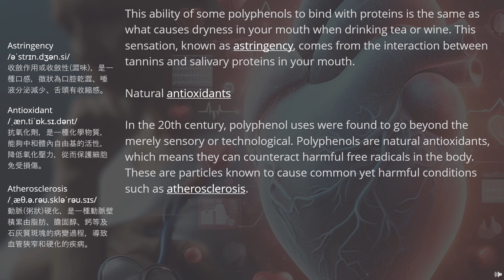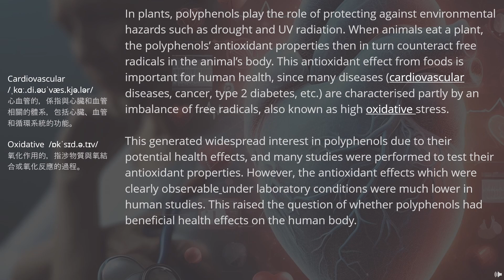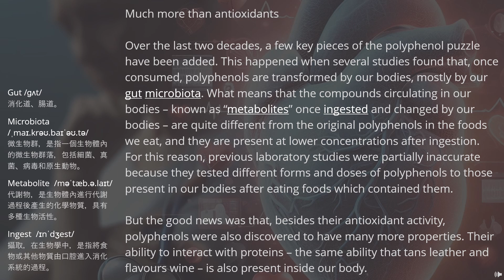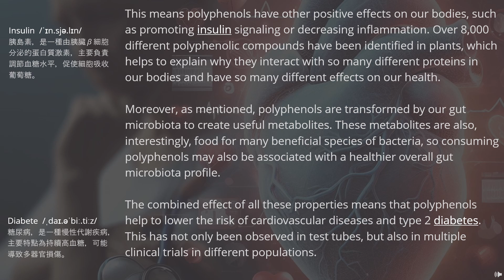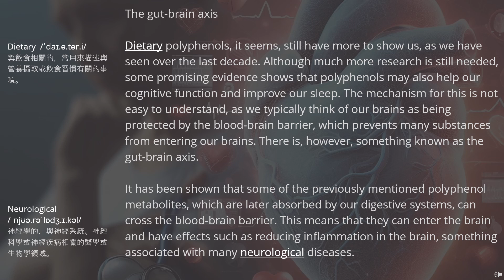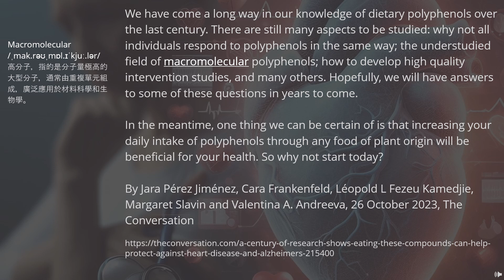寰語新知與英語聽力系列︱EP41 多酚的神奇之旅 對抗心臟病與阿茲海默症的秘密武器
經過一世紀的研究證實，攝取這些化合物可以有助於防護心臟病和阿茲海默症

"多酚"這個詞對您可能意義不大，但對您的健康卻極其重要。多酚是一類存在於植物源食品和海藻中的化學化合物，其對人體健康的效應已經受到過去一世紀的廣泛研究。

起源：味道與技術

在多酚被命名之前，它們就因其技術性質而被使用。其應用可以追溯到古埃及時代，當時人們發現某些樹皮中的化學物質能與動物皮膚中的膠原蛋白結合，從而製作皮革。這個過程後來因其賦予深色的能力而被稱為"鞣制"，當相關的多酚類化合物被確定後，它們便被命名為"鞣質"。

一些多酚與蛋白質結合的能力，也是您在喝茶或葡萄酒時口腔內感到乾燥的原因。這種被稱為收斂性的感覺，來自於鞣質和口腔唾液蛋白之間的相互作用。

天然抗氧化劑

在20世紀，多酚的應用被發現不僅僅是感官或技術性的。多酚是天然的抗氧化劑，這意味著它們可以對抗體內有害的自由基。這些粒子被知道會導致如動脈粥樣硬化等普遍但有害的狀況。

在植物中，多酚的角色是保護植物免受如乾旱和紫外線輻射等環境危害。當動物食用這些植物時，多酚的抗氧化性質隨後會在動物體內對抗自由基。這種來自食物的抗氧化效應對人類健康至關重要，因為許多疾病（心血管疾病、癌症、2型糖尿病等）部分地是由自由基的不平衡，也就是高氧化壓力所特徵化的。

由於其潛在的健康效應，多酚引起了廣泛的興趣，並有許多研究對其抗氧化性質進行了測試。然而，在實驗室條件下明顯可觀察到的抗氧化效應在人體研究中卻大大降低。這提出了一個問題：多酚是否對人體有益健康的影響。

遠遠超出抗氧化劑

在過去的二十年裡，多酚這個謎團添加了一些關鍵的部分。當幾項研究發現，一旦攝取，多酚會被我們的身體，主要是我們的腸道微生物群轉變。這意味著流通在我們身體中的化合物—被我們的身體攝取和改變後稱為“代謝產物” —與我們食用的食物中原始多酚完全不同，而且在攝取後其濃度較低。因此，先前的實驗室研究部分不準確，因為它們測試了與我們身體內攝取食物後存在的不同形式和劑量的多酚。

但好消息是，除了它們的抗氧化活性外，多酚還被發現具有更多的性質。它們與蛋白質相互作用的能力—也就是鞣制皮革和調味葡萄酒的相同能力—也存在於我們的身體內。這意味著多酚對我們的身體有其他正面影響，如促進胰島素信號傳導或減少炎症。在植物中已經識別出超過8,000種不同的多酚化合物，這有助於解釋為什麼它們能與我們身體中如此多不同的蛋白質相互作用，並對健康產生正面影響。

然而，值得注意的是，儘管多酚確實有潛在的健康效應，但這並不意味著更多總是更好。不同多酚對不同人群的影響可能是不同的，並且過多的攝取可能會有副作用。再者，食品中多酚的攝取與其他食品中營養成分的攝取之間存在復雜的相互作用，這些相互作用可能會影響多酚的健康效應。因此，在以食品攝取多酚作為預防或治療疾病的方式上，還需要進一步的研究來確定其有效性。

總之，多酚是一個非常有趣的營養成分，具有廣泛的健康效應，並且正在受到越來越多的關注。然而，研究仍然在進行中，而且仍然有很多未知因素需要解決。但一個事實是確定的：攝取這些化合物確實有助於防護心臟病和阿茲海默症，並且正在受到更多的科學研究支持。因此，吃更多富含多酚的食品是一個值得考慮的選項，儘管仍然需要更多研究來確定最佳的攝取量和可能的副作用。